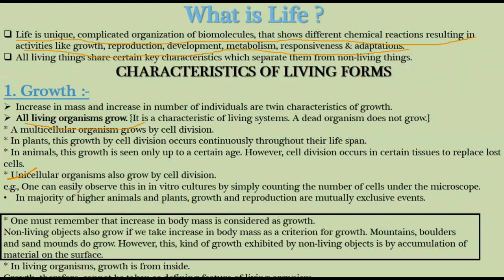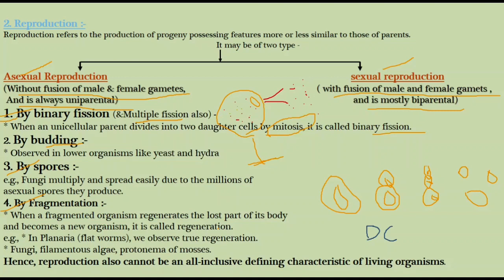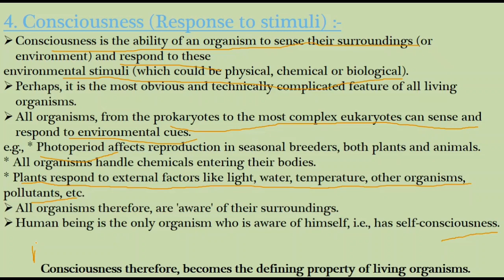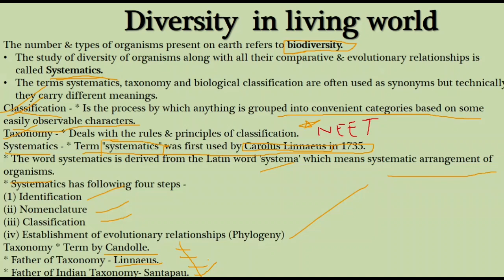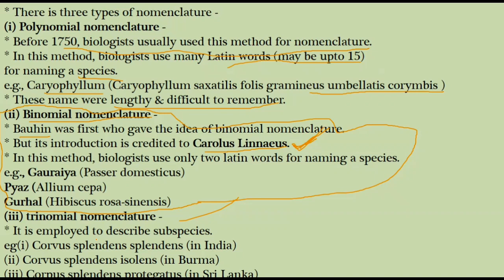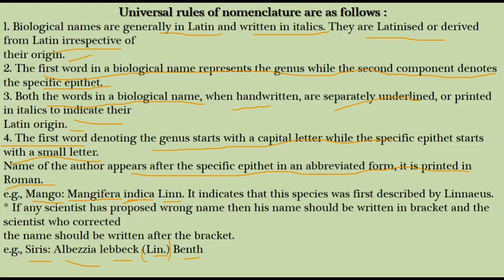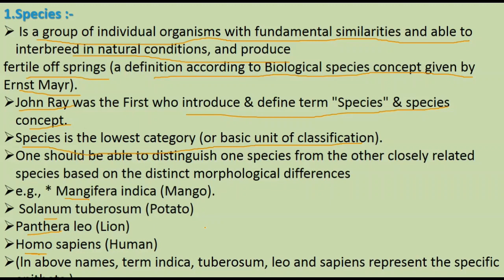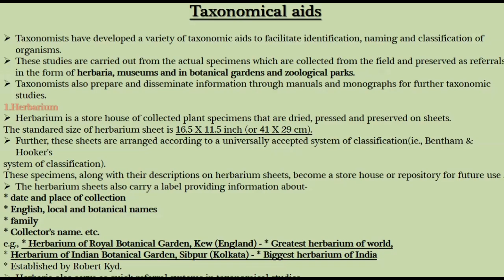The Living world_class 11th _ cbse_NEET_L1_Learning classroom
Hey guys,
This is are first video we tried our best for you Hope you enjoy the lesson. this lecture  will be very very beneficial to you for the examination point of view.

In this lecture (The living world) we will learn topics like living forms, nomenclature,rules for nomenclature,systematics,classification etc.
The remaining part will be further uploaded.

Do comment now and like the video!